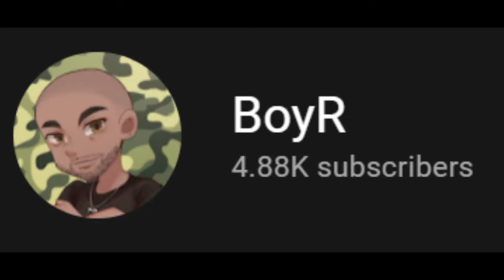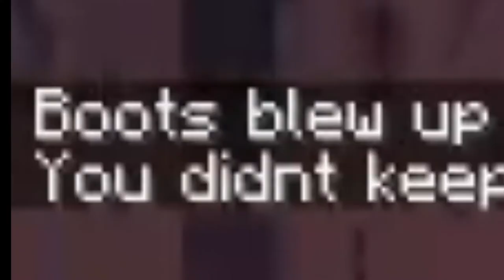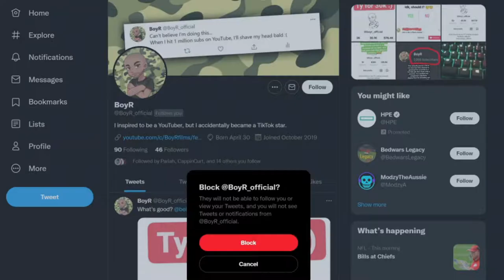We tried Fundy's $2000 CUSTOM MINECRAFT DIFFICULTY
I played Fundy's brand new minecraft difficulty. Fundy from the Dream SMP is known for making Minecraft Baby Difficulty, Impossible Difficulty, RNG Difficulty and more Minecraft difficulties but has now made a NEW minecraft difficulty and if you beat it you win $2000! This challenge is harder than Minecraft but the water rises and surviving 100 days in Minecraft Hardcore but can I do it with BoyR, creator of Minecraft Tinder in real life? If we beat Fundy's Minecraft difficulty for $2000 or will we lose? LET'S FIND OUT!!